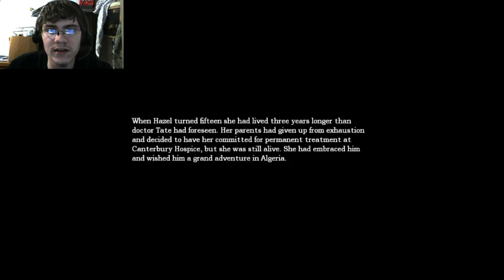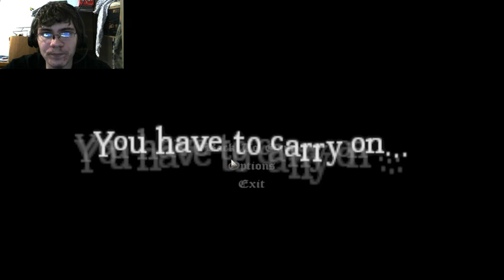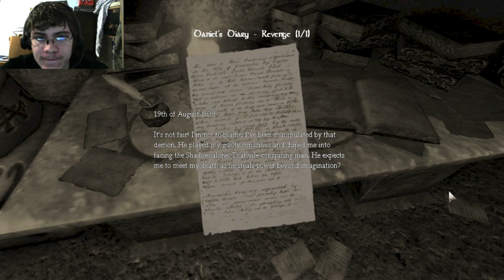The Shadow Is Closing In | Amnesia TDD Part 14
The Shadow draws ever closer. ( Copyrights belong to the developers/publishers/owners of the game)